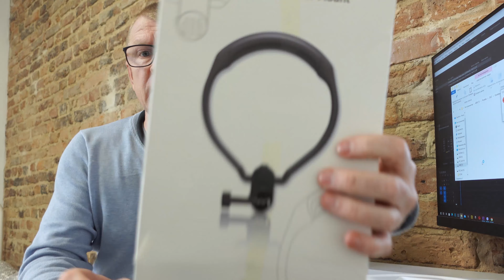Кріплення для камери на шию / ТУРБООГЛЯД